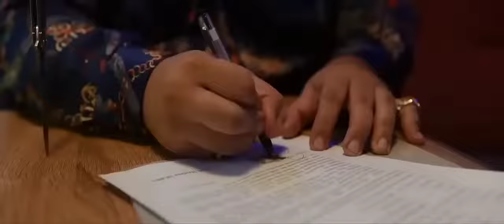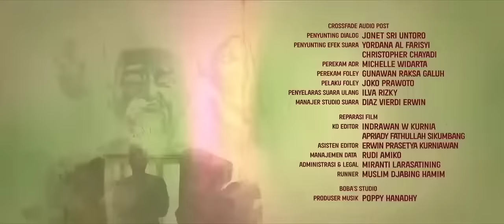MADU MURNI (2022) - FILM TERBARU INDONESIA FULL MOVIE